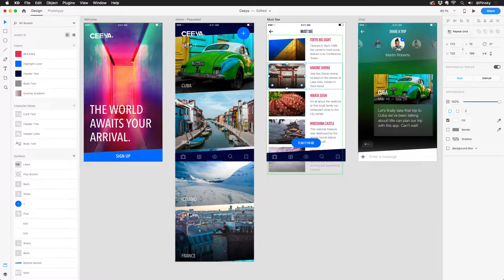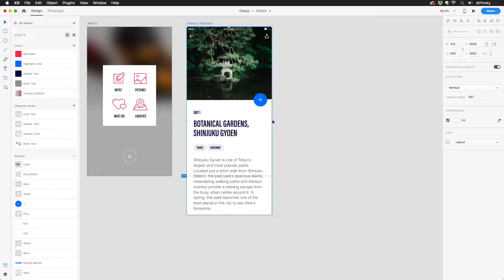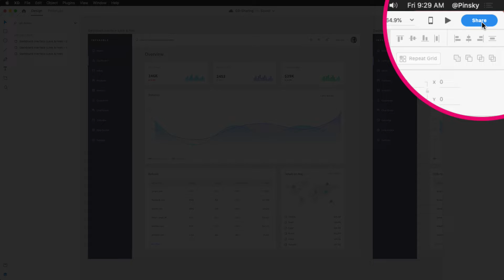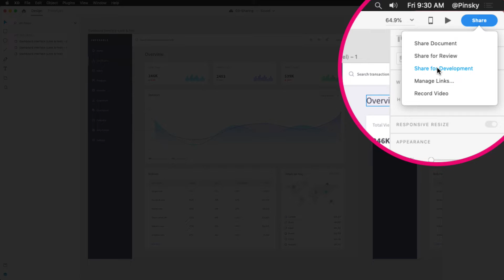Mastering Adobe XD: Introduction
As UI and UX designers, we’re always looking for new ways to speed up our process and work more efficiently. Adobe XD was developed with this in mind, offering up an all-in-one suite for designing, prototyping, and sharing. Here are 5 features that you’ll surely love about XD.